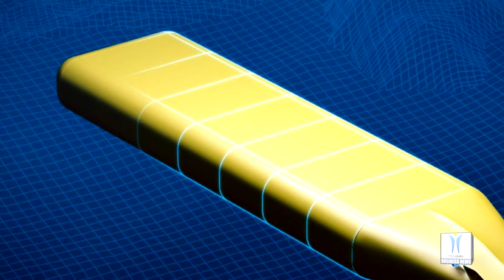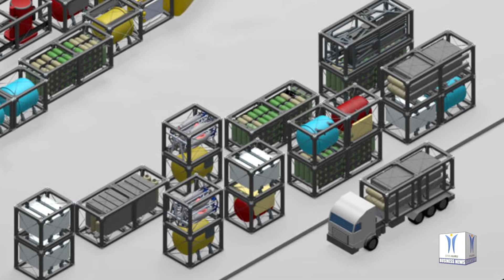Thyssenkrupp Marine Systems Presents New Modular Underwater Vehicle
Thyssenkrupp Marine Systems has presented the results of a pioneering research project on the feasibility, usability, construction and operation of large modular underwater vehicles. The focus was on Modifiable Underwater Mothership project, which is funded by the Federal Ministry for Economic Affairs and Energy and, designed in collaboration by industry and science since 2017, is intended to achieve market readiness in the upcoming years. The presentation was part of the Maritime Research Programme whereby the Federal Ministry for Economic Affairs and Energy supports the development of innovative maritime technologies. Norbert Brackmann, German government coordinator for the maritime industry, was on the shipyard site of thyssenkrupp Marine Systems to experience the progress of the project and the technological innovations already available for further implementation.

Modifiable Underwater Mothership is a modular unmanned underwater system for various applications in the civil maritime industry. Examples include the transport and deployment of payloads, applications in the offshore wind and oil & gas industries as well as the exploration of sea areas with difficult access, such as the Arctic ice regions. In order to meet these requirements, a modular structure is envisaged. The system will use electrical power as the main energy source, by implementing a state-of-the-art, emission-free fuel cell. Where necessary, the power supply system is supported by a safe and reliable Li-ion battery module. Independent of wind and weather, Modifiable Underwater Mothership can operate 24/7, 365 days a year.

Modifiable Underwater Mothership is to set the new standard for unmanned underwater operations by 2024. Together with the project partners ATLAS ELEKTRONIK, EvoLogics, University of Rostock, TU Berlin, Fraunhofer Institute, German Aerospace Center the Institute for the Protection of Maritime Structures, thyssenkrupp Marine Systems will apply for funding for a MUM large-scale demonstrator as part of the Economic Ministry's Maritime Research Programme.